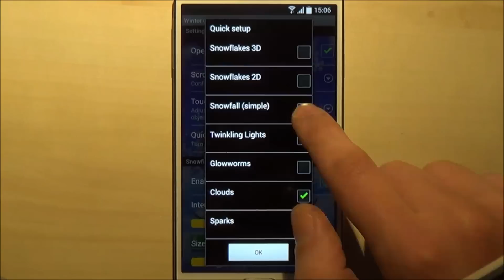Winter cat live wallpaper for Android phones and tablets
Winter Cat Live Wallpaper - cute pretty amazing live wallpaper with animated kitten that will help you enjoy atmosphere of winter and winter holidays.

Animated screensaver "Winter Cat Live Wallpaper" for Android will be a great decoration of your Smartphone or tablet. The application is interactive: Kitten watching finger, snowflakes fly from your touch. A lot of settings and effects will help make your device special.

Key features:
- Cute animated cat
- Animated 3D snowfall
- Animated fireflies, sparks and glowworms
- This cute winter live wallpaper fully supports horizontal orientation and looks great on both mobile phones and tablet devices and supports  screen switching

How to set Kitten Live Wallpaper on the screen of your phone: Home → Applications → Settings → Display → Wallpapers → Home screen wallpaper → Live wallpapers →  Winter Cat Live Wallpaper

Notice: this free cute winter wallpaper contains ads

This free live wallpaper has been tested and looks great on latest devices such as Samsung Galaxy S4, Samsung Galaxy Note 3, Nexus 7, Sony Xperia Z.